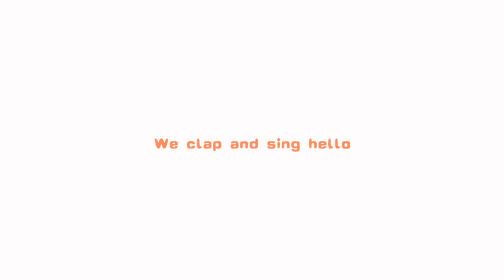1分钟英语课堂 We clap and sing hello WARM-UP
ATM Super Teacher
故事与绘本时间
一分钟英语课堂
We clap and sing hello,
With our friends at storytime,

We wave and sing hello
We stomp and sing hello
We wiggle and sing hello
當我們在Story time, Picture time 都可以唱這首歌曲哦！
當然也可以換成老師想要的動作哦！
老師們還在等什麼，趕緊收藏吧！！！